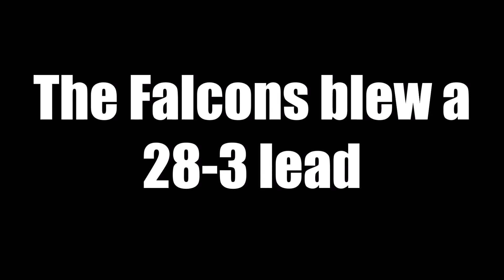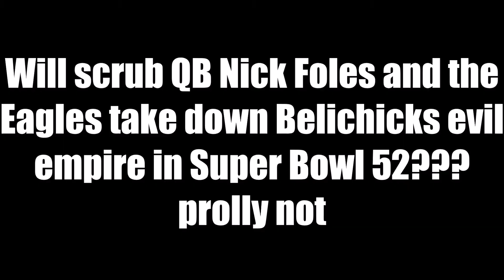A Super Bowl 51 Vlog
i dont like da patriots